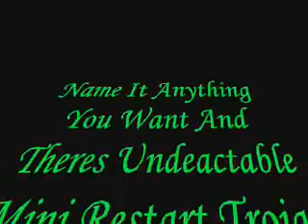How To Make A Restart Trojan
Nice Way To Make A Restart Trojan Undeactable